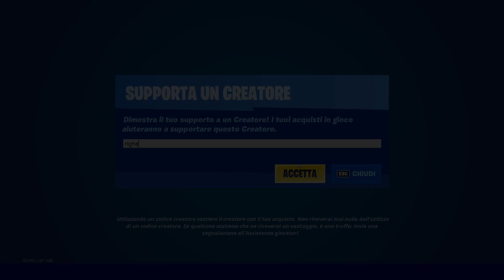SI POSSONO CAMBIARE DI NUOVO I PERK LEGGENDARI ALLE ARMI! CONTINUO LA CAMPAGNA PIETRALEGNO! EP. 9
ʙᴇɴᴠᴇɴᴜᴛɪ ᴀ ᴛᴜᴛᴛɪ ʀᴀɢᴀᴢᴢɪ ꜱᴜʟ ᴍɪᴏ ᴄᴀɴᴀʟᴇ! ɪᴏ ꜱᴏɴᴏ ʀɪɢʜᴇ! ꜱᴏɴᴏ ᴜɴ ᴄᴏʟʟᴇᴢɪᴏɴɪꜱᴛᴀ ᴅɪ ᴀʀᴍɪ ʀᴀʀᴇ ᴇᴅ ᴇꜱᴏᴛɪᴄʜᴇ ꜱᴜ ꜱᴀʟᴠᴀ ɪʟ ᴍᴏɴᴅᴏ, ᴍᴀ ᴏʟᴛʀᴇ ᴀ ᴄᴏɴᴛᴇɴᴜᴛɪ ᴅɪ ᴀʀᴍɪ ᴘᴏʀᴛᴏ ᴀɴᴄʜᴇ ᴠɪᴅᴇᴏ ᴀɪᴜᴛɪ ᴇ ᴜᴛɪʟɪ ᴘᴇʀ ɪʟ ᴠᴏꜱᴛʀᴏ ɢɪᴏᴄᴏ ꜱᴜ ꜱᴀʟᴠᴀ ɪʟ ᴍᴏɴᴅᴏ. ɴᴏɴ ᴍᴀɴᴄᴀᴛᴇ ᴏɢɴɪ ɢɪᴏʀɴᴏ ᴄᴏɴ ɪʟ ᴠɪᴅᴇᴏ ᴅɪ ᴍᴀᴛᴛɪɴᴀʟᴇ ᴀʟʟᴇ 07.00! ꜱᴏɴᴏ ꜱᴇᴍᴘʀᴇ ɪɴ ʟɪᴠᴇ ᴀʟʟᴇ ᴏʀᴇ 21.00 ꜰɪɴᴏ ᴀʟʟᴇ ᴏʀᴇ 24.00/01.00+

ꜱᴇɢᴜɪᴄɪ ꜱᴜ ɪɴꜱᴛᴀɢʀᴀᴍ

ᴇɴᴛʀᴀ ɴᴇɪ ɢʀᴜᴘᴘɪ ᴛᴇʟᴇɢʀᴀᴍ!